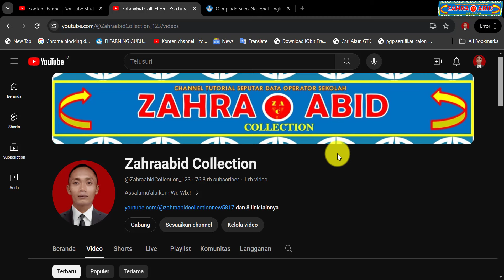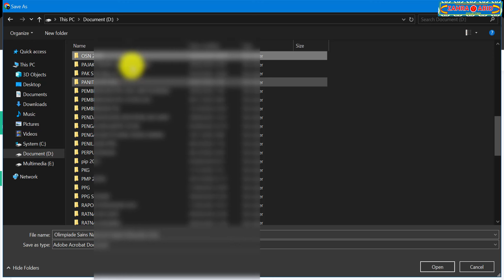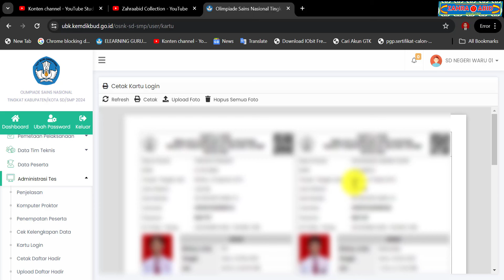CARA CETAK KARTU LOGIN PESERTA OSN SD SMP BERBASIS ANBK 2024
zahraabid collection
osn sd 2024
osn sd
osn 2024
panduan osn sd 2024
panduan osn 2024
pedoman osn sd 2024
pedoman osn 2024
juknis osn sd 2024
juknis osn 2024
olimpiade sains nasional 2024
tutorial osn sd 2024
tutorial osn 2024
tutorial cara daftar osn sd 2024
tutorial cara daftar osn 2024
cara mendaftar osn sd 2024
cara mendaftar osn 2024
cara daftar osn sd 2024
cara daftar osn 2024
cara registrasi osn sd 2024
cara registrasi osn 2024
cara sinkron peserta dari portal osn sd 2024
cara sinkron peserta dari portal osn 2024
cara sinkron peserta osn sd 2024
cara sinkron peserta osn 2024
cara sinkron osn sd 2024
cara sinkron osn 2024
cara upload berkas osn sd 2024
cara upload berkas osn 2024
cara upload dokumen peserta osn sd 2024
cara upload dokumen osn sd 2024
cara generate peserta osn sd 2024
cara generate peserta osn 2024
cara login osn sd 2024
cara login osn 2024
cara login pendaftaran osn sd 2024
cara login pendaftaran osn 2024
cara unduh bukti pendaftaran osn sd 2024
cara download bukti pendaftaran osn sd 2024
osn sd berbasis anbk
osn smp berbasis anbk
cara login web osn sd 2024
cara login web osn smp 2024
cara login web osn berbasis anbk 2024
cara login osn smp 2024
cara login osn
info osn ulang
info osn sd ulang
info osn smp ulang
osn ulang 2024
osn ulang
tugas proktor osn sd 2024
tugas proktor osn smp 2024
komputer proktor ons sd 2024
komputer proktor osn smp 2024
cara download komputer proktor osn sd 2024
cara download komputer proktor osn smp 2024
cara download komputer proktor osn 2024
cara download proktor browser osn 2024
cara instal proktor browser osn 2024
cara instal komputer proktor osn sd 2024
cara instal komputer proktor osn smp 2024
cara instal komputer proktor osn 2024
cara instal vhd semi daring osn sd 2024
cara instal exambro admin osn sd 2024
cara instal exambro admin osn smp 2024
cara instal exambro admin osn 2024
cara download exambro client osn 2024
cara instal exambro client osn 2024
cara download komputer client osn 2024
cara instal komputer client osn 2024
cara download aplikasi osn 2024
cara instal aplikasi osn 2024
cara download aplikasi osn berbasis anbk 2024
cara instal aplikasi osn berbasis anbk 2024
cara upload foto peserta osn sd 2024
cara upload foto peserta osn sd
cara upload foto peserta osn 2024
cara upload foto peserta osn
cara upload foto osn sd 2024
cara upload foto osn sd
cara upload foto osn 2024
cara upload foto osn
cara upload foto peserta osn smp 2024
cara upload foto peserta osn smp
cara upload foto osn smp 2024
cara upload foto osn smp
cara cetak kartu login osn sd 2024
cara cetak kartu login osn sd
cara cetak kartu login osn 2024
cara cetak kartu login osn smp 2024
cara cetak kartu login smp
cara cetak kartu login peserta osn sd 2024
cara cetak kartu login peserta osn smp 2024
cara cetak kartu login peserta osn 2024
kartu login osn 2024